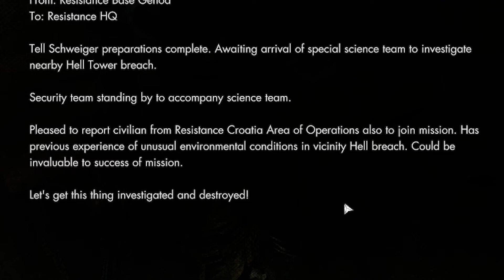Zombie Army 4: Dead War #14 - Rotten Coast 1/4 (Hard) - Defend the Compound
Nailed it.

Come hang!

Outro:
Still Alive - Portal (Music Box Version)